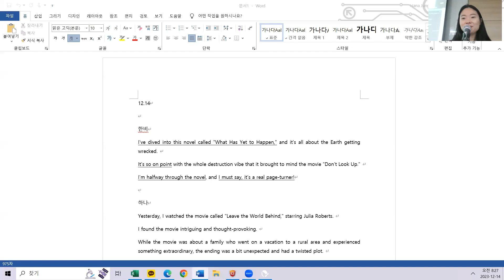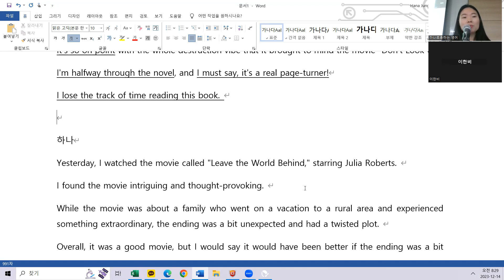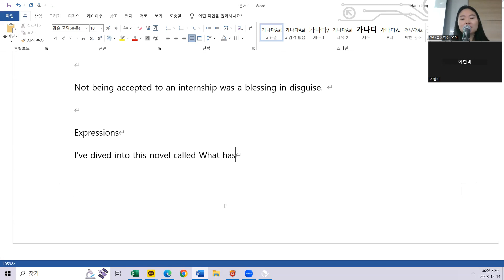12.14 class review 오전 7시40분